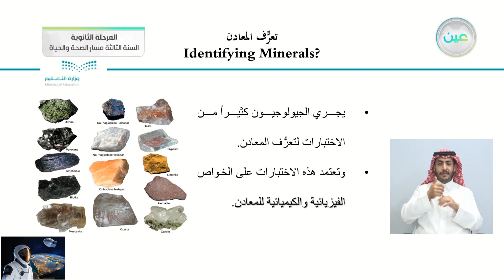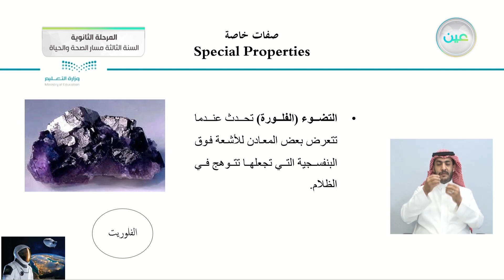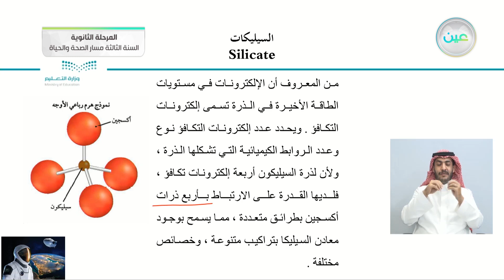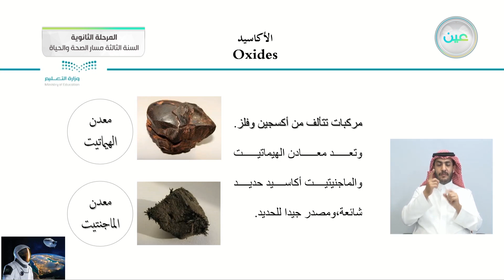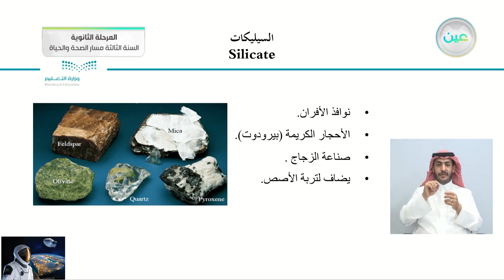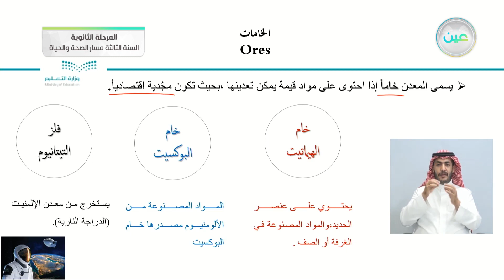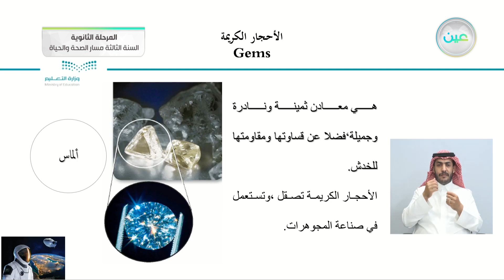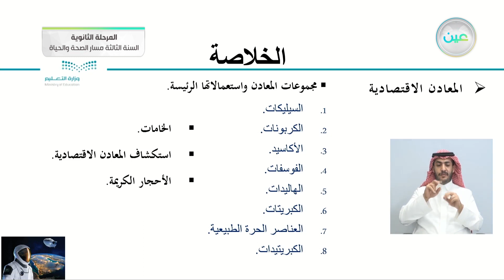أنواع المعادن وأهميتها (مجموعة المعادن+المعادن الاقتصادية )علوم الأرض والفضاء(1-1) المرحلة الثانوية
الحصة الرابعة - الاثنين - الأسبوع السادس - المرحلة الثانوية – السنة الثالثة مسار الصحة والحياة